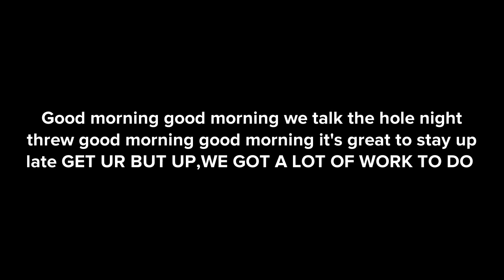ENEMY PK7 PART 16